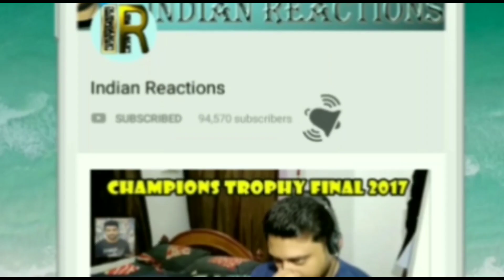Indian Reacts to AWESAMO SPEAKS | LET'S TALK ABOUT DUCKY AND SHAM WAR